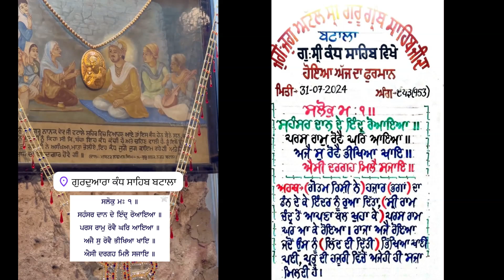Mukhwak Sri Kandh Sahib 31st July 2024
ਮੁੱਖਵਾਕ ਚਰਨਛੋਹ ਪਾਤਸ਼ਾਹੀ ਪਹਿਲੀ ਗੁ-ਸ੍ਰੀ ਕੰਧ ਸਾਹਿਬ ਬਟਾਲਾ